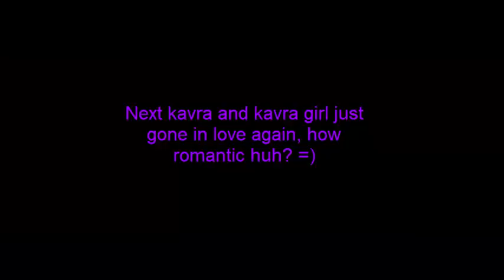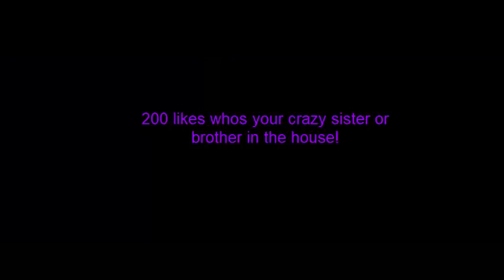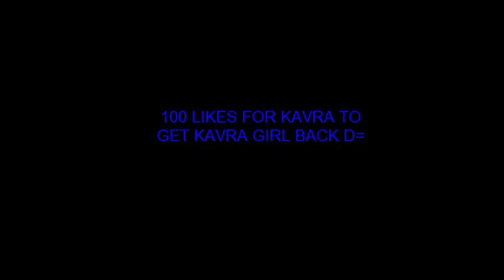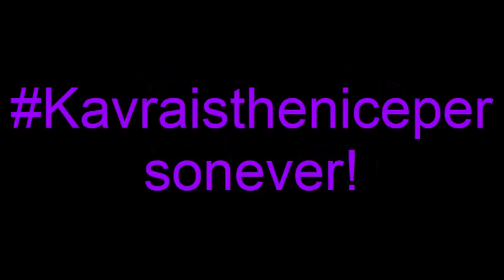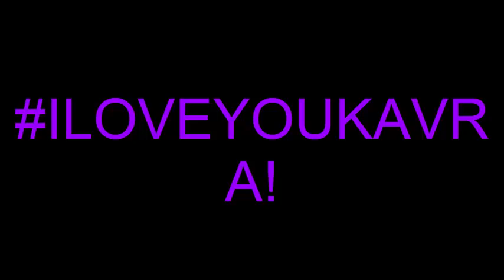The Kavra Family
Enjoy The Vid of the kavra family!

If you wanna se more of the kavra family photos on website heres the link to see it